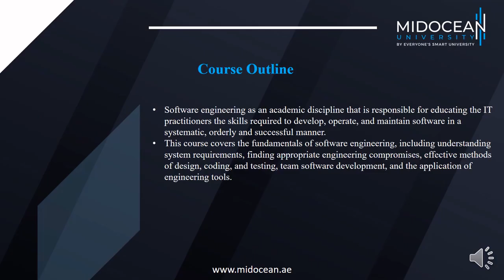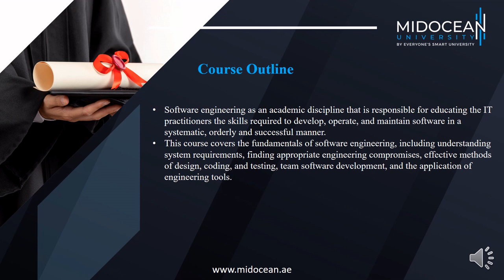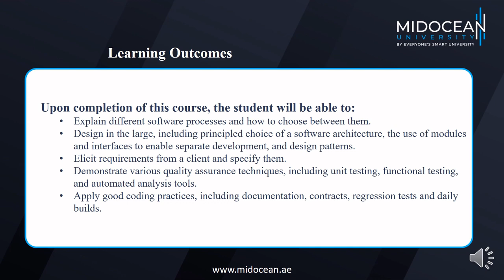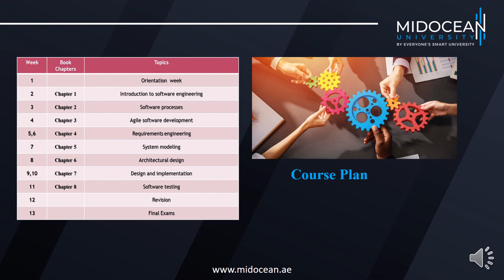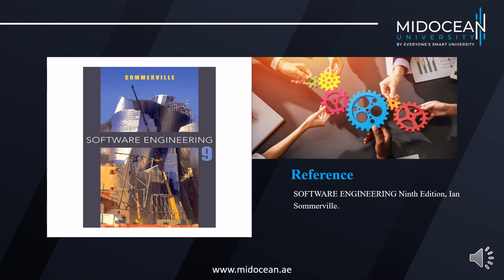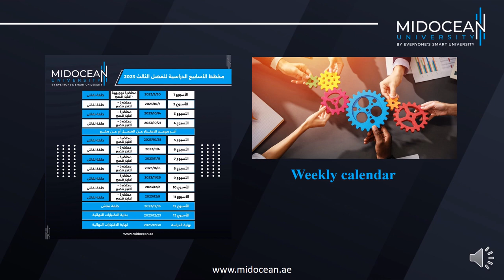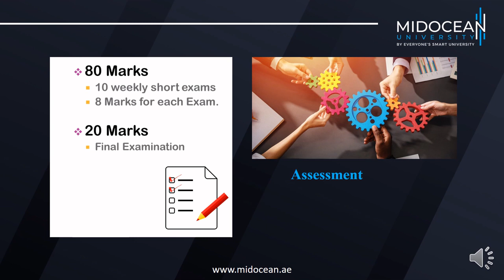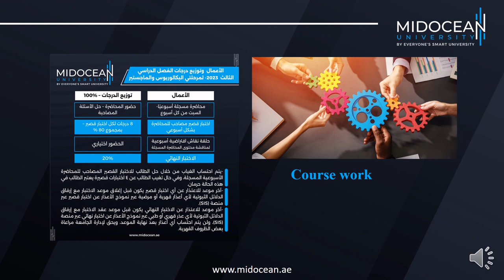Master of Science in Artificial intelligent - Software Engineering - Intro Lecture